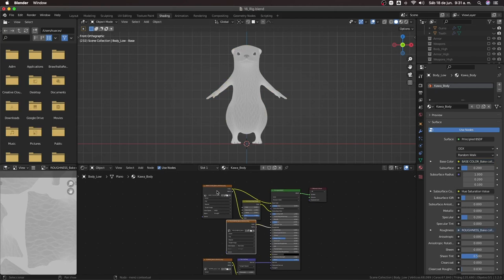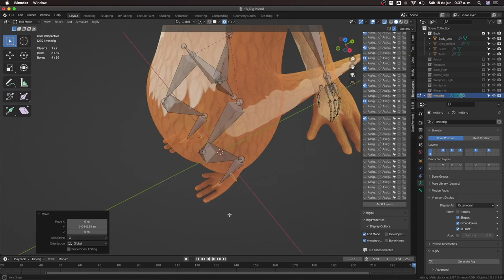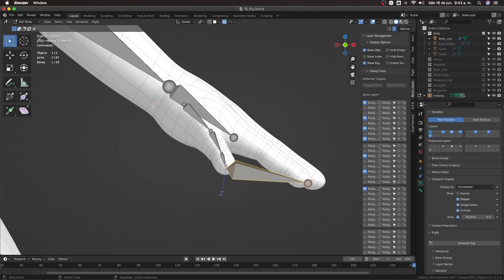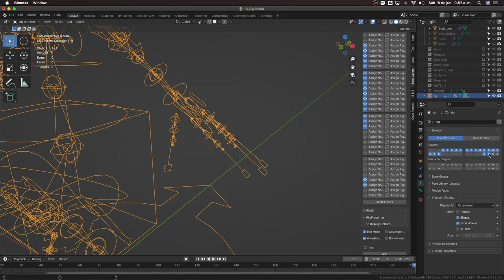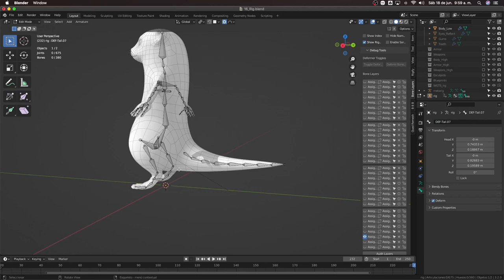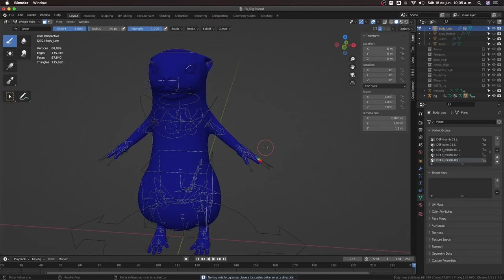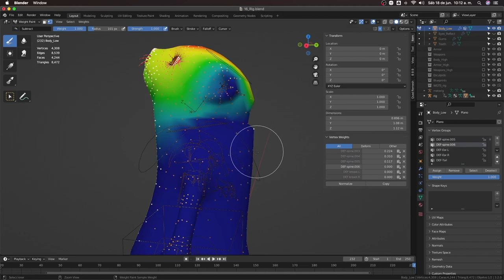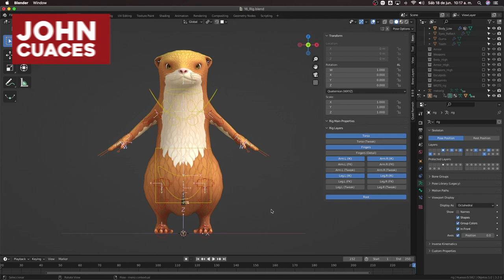15. Rigging parte 1 - Creación de personajes en Blender 3.0